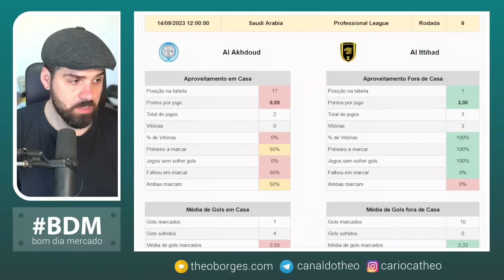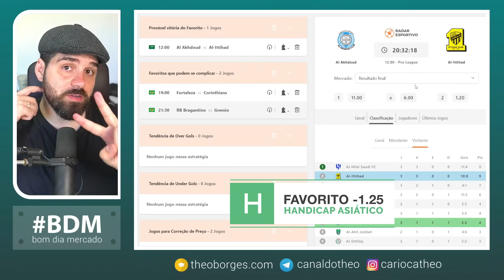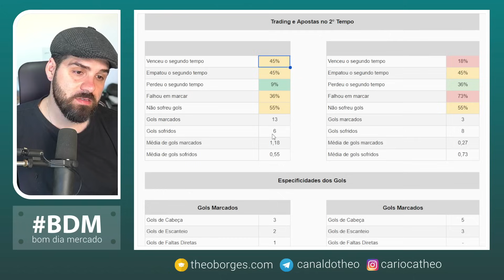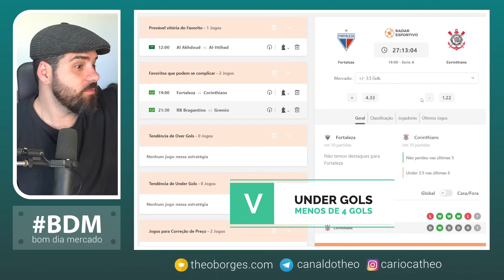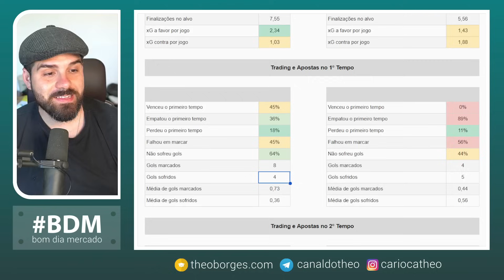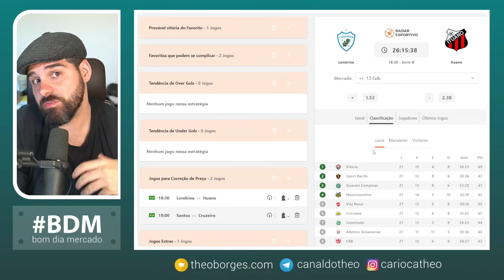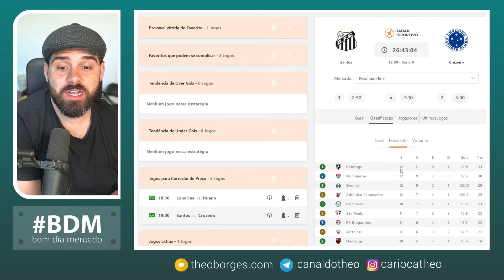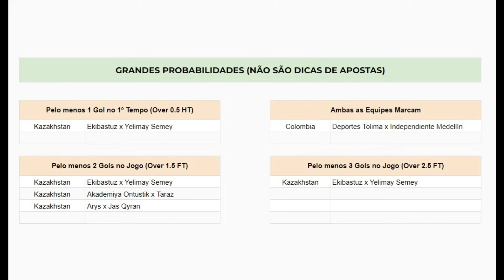Planejamento para Trader Esportivo - Dia 14/09/2023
Abra a sua conta na Betfair ODD 2 para o Brasil Marcar - -supercotacao

⏰ Partidas analisadas no dia de hoje:

00:00 Introdução
00:29 Al Akhdoud x Al Ittihad
03:30 Fortaleza x Corinthians
07:56 Bragantino x Grêmio
12:00 Jogos Extras